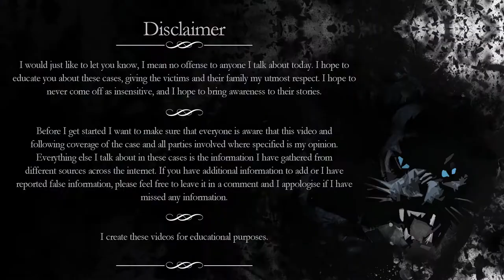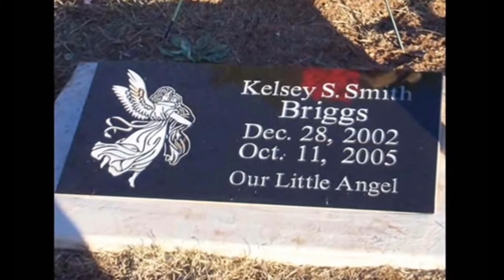The Case of Kelsey Briggs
Today's true crime case is the Case of Kelsey Briggs